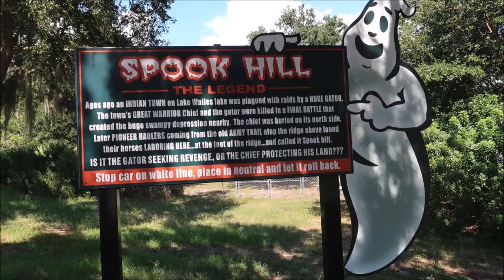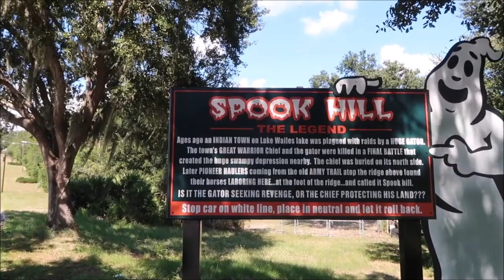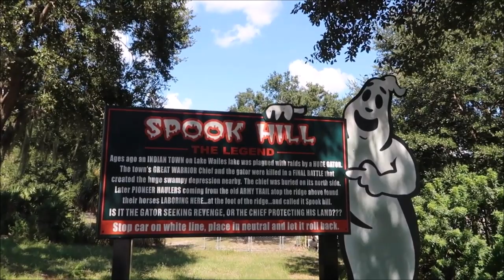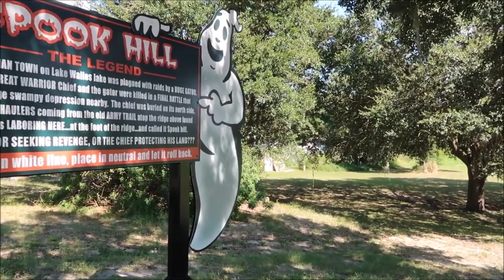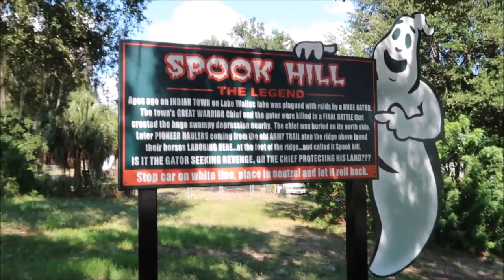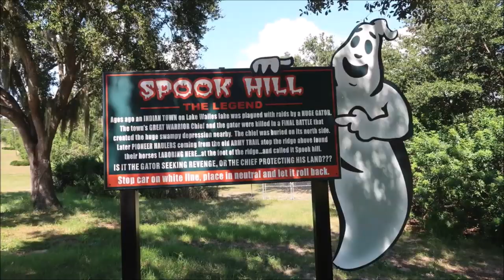ARE LEGENDS TRUE AT SPOOK HILL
TODAY SPECIAL GUEST AND I ARE AT SPOOK HILL TESTING THE LEGEND.. WE ARE EVEN TRYING IT WITH A SKATEBOARD. DONT MISS THIS ONE..

HAILIE J